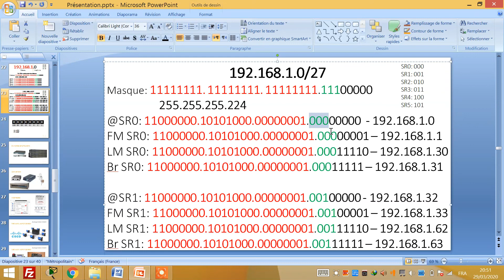14 Nb Machines SR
14  Nb Machines SR